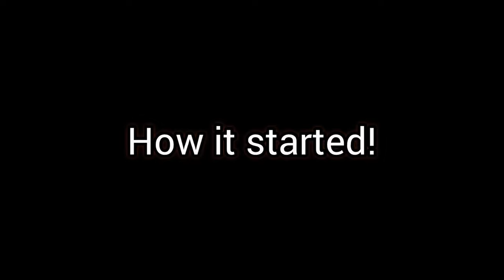Traffic officer in double trouble🤣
African comedy dance africandance africancomedy comedy nigeriancomedy uganda:coxcoax🇺🇬